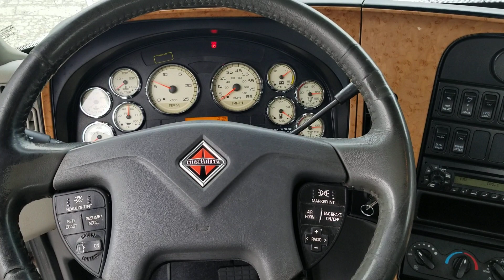2014 International ProStar Day Cab Maxxforce 13